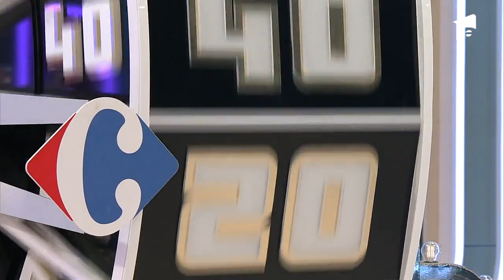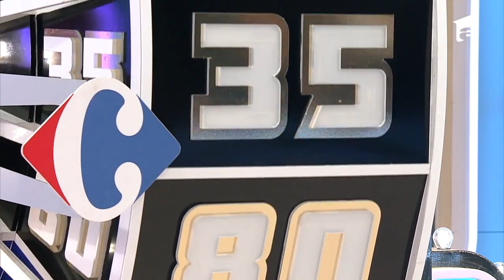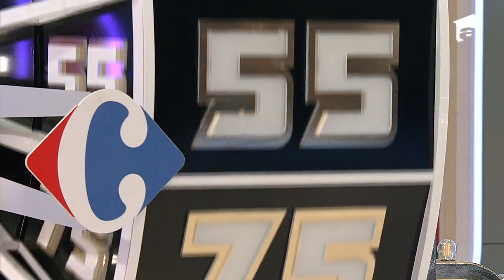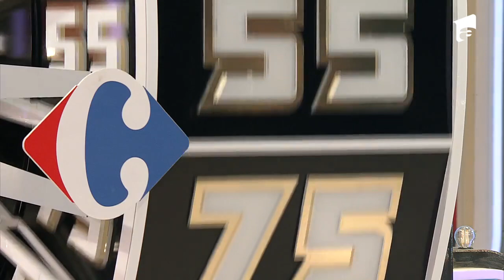”Pe cuvântul meu, aș fi trist!” Ce l-ar întrista pe Liviu Vârciu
În episodul 50 al emisuinii „Preţul cel bun” Sezonul 2, din 8 aprilie 2022, Aneta, Amedea și Oana au fost mers în finala de astăzi. Cei trei concurenți au trebuit să învârtă de o roată unde să le pice un număr apropiat de 100. Aneta a pierdut un dormitor mobilat